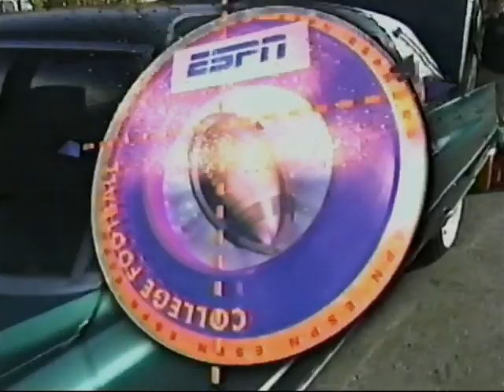10/10/1998 - Michigan State 38 Indiana 31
Spartan highlights from MSU's 38-31 victory over the Hoosiers at Spartan Stadium in 1998.  This was the first ever overtime game in Michigan State history, which was won by the Spartans in double overtime.  The Spartans were led by Bill Burke, Plaxico Burress, Sedrick Irvin, Paul Edinger, Gari Scott, Chris Baker,  Renaldo Hill, Craig Jarrett, Robaire Smith, and Lemar Marshall.